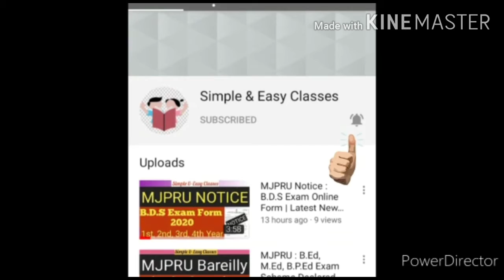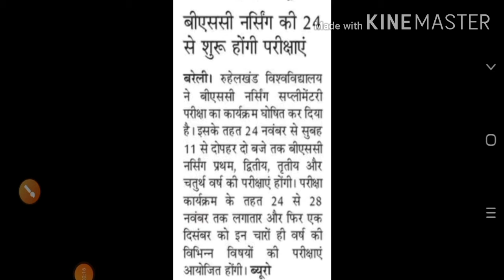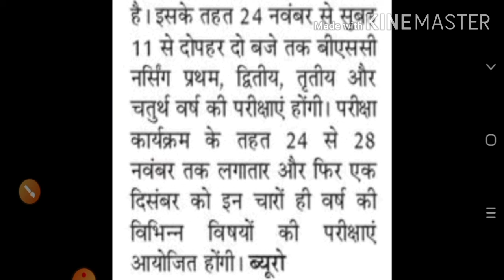Mjpru : MM, MD, B.Sc Nursing Exam Form Fill Up Date Declared |B.Sc Nursing Exam Scheme Declared 2020